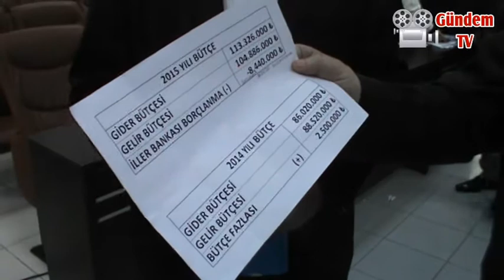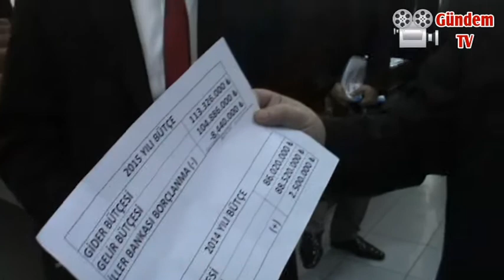Biz Belediye’yi Borçsuz teslim ettik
Cumhuriyet Halk Partisi (CHP)Ereğli Belediye Meclis üyesi ve grup sözcüsü Özkan Özyağcı, Belediye meclisi sonrası gazetecilere yaptığı açıklamada bulundu.